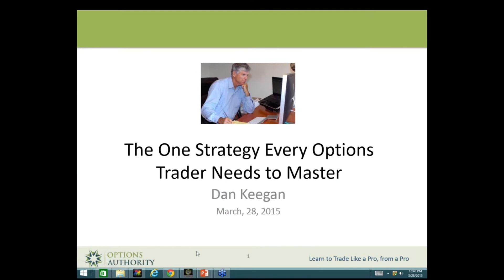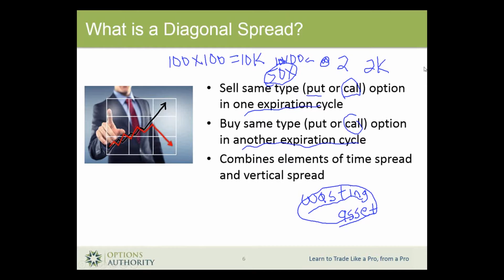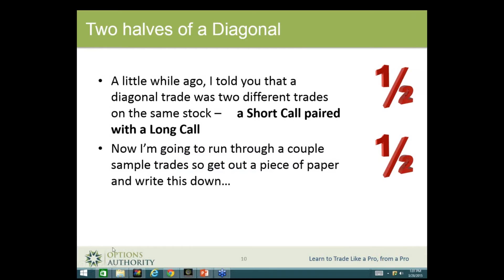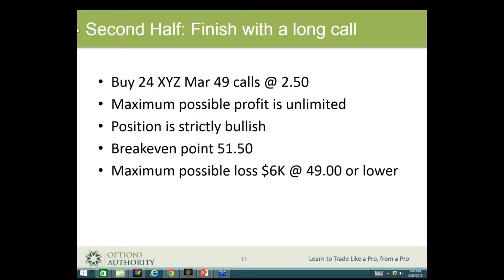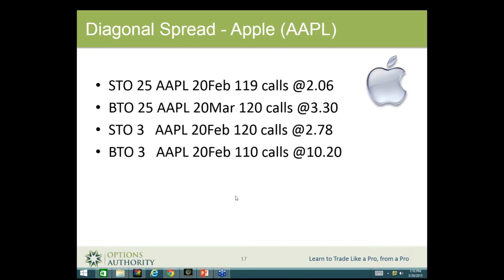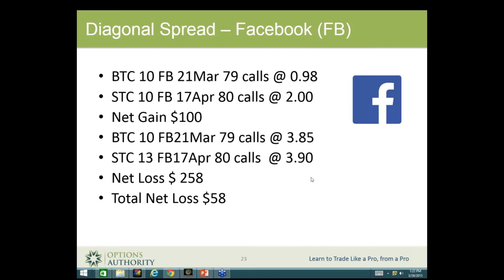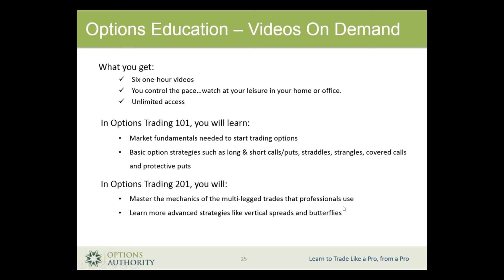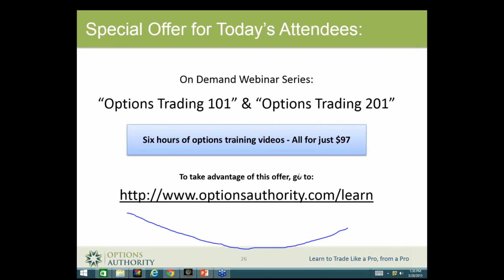The One Strategy Every Options Trader Needs to Master | Dan Keegan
Find the best stocks using Dan's proven method
Select the right strike prices
Effectively set up and adjust positions in relation to market moves
Bank profits consistently each month
Prevent losing your original investment